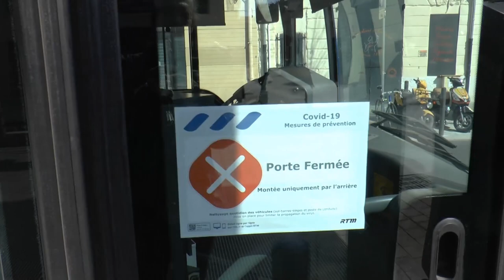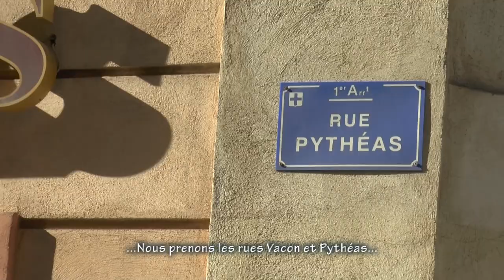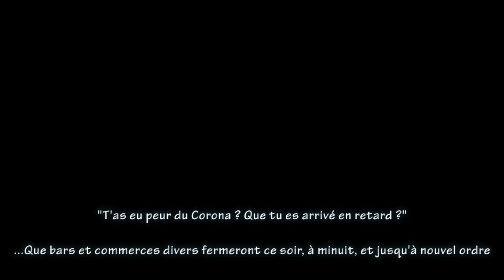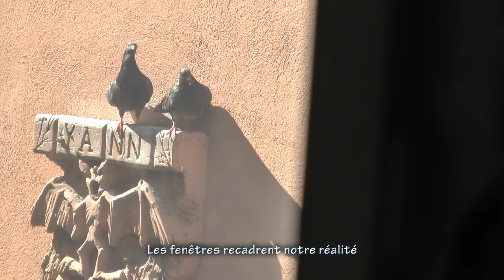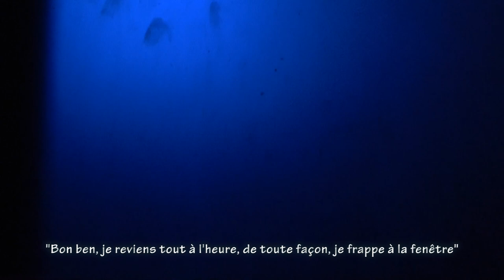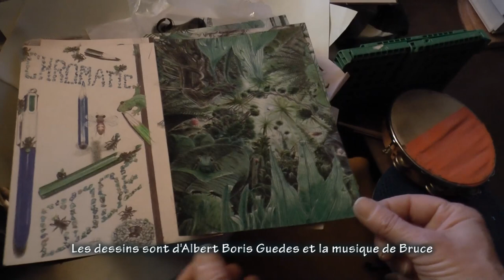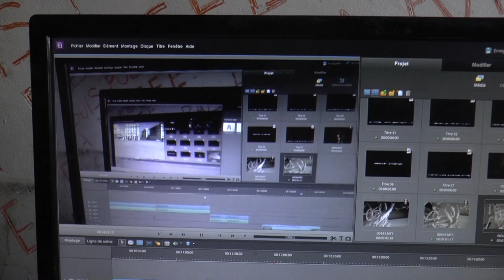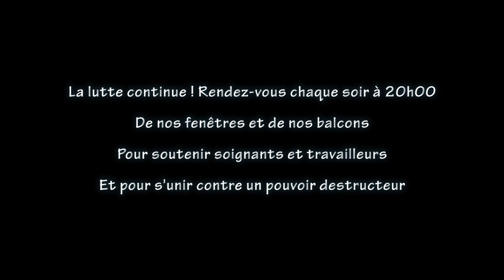Acte 70 -et confinement / prologue- Marseille gilets jaunes (+ Paris, Maëlia Germain)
La police a cerné le Vieux-Port avant même qu'on arrive. Nous nous donnons rendez-vous sur la Canebière pour aller narguer la police devant le commissariat de Noailles... Et autres histoires confinées à voir jusqu'au bout : "On lâche rien !"

Sans oublier la musique de Bruce et les dessins d'Albert Boris Guedes